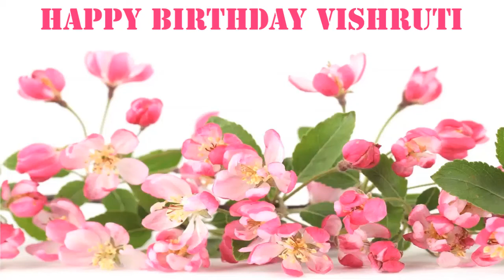Vishruti Flowers & Flores - Happy Birthday